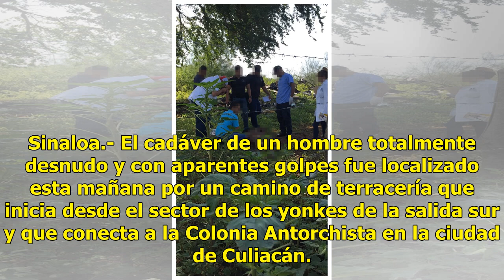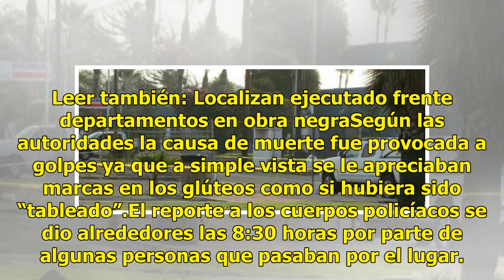Localizan cadáver desnudo y con huellas de haber sido 'tableado'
Sinaloa.- El cadáver de un hombre totalmente desnudo y con aparentes golpes fue localizado esta mañana por un camino de terracería que inicia desde el sector de los yonkes de la salida sur y que conecta a la Colonia Antorchista en la ciudad de Culiacán. Leer también: Agreden a balazos a sujetos que ...